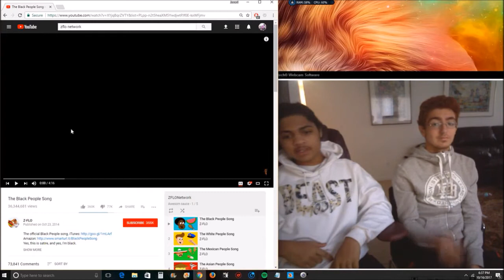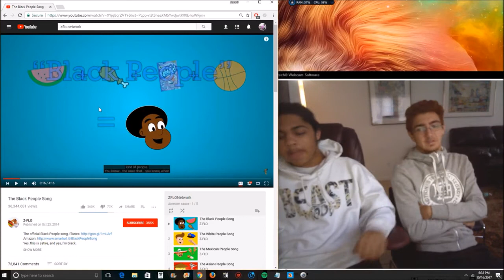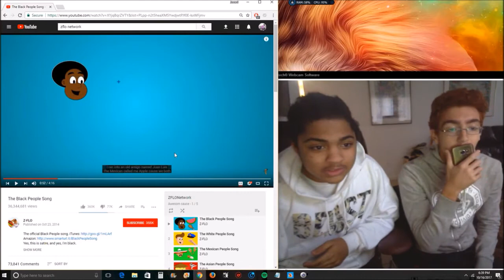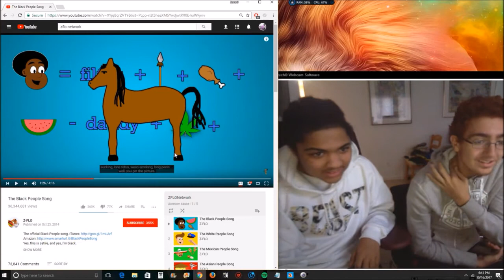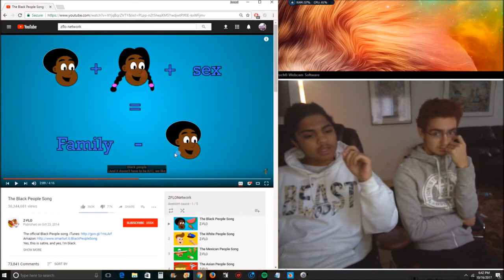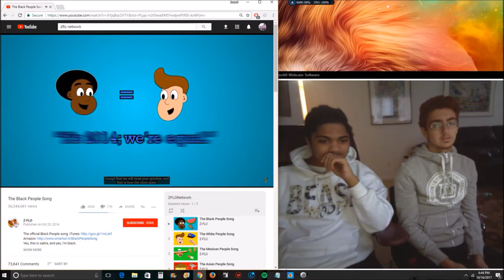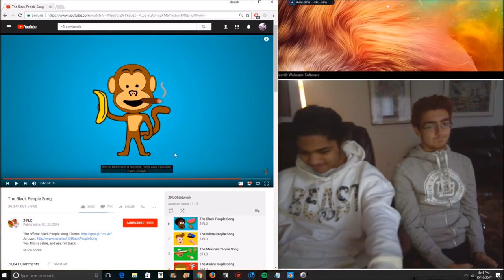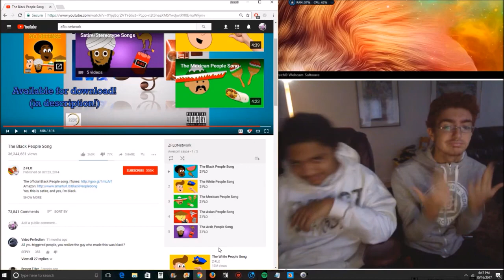Black People Song Reaction!! w/ SS Zinxy (We're Late as F#ck)